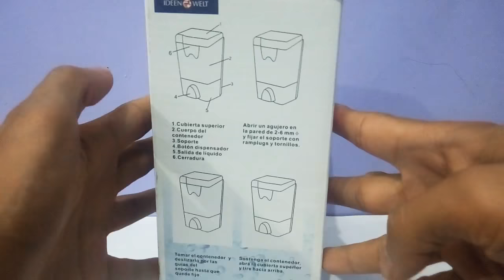How To use Soap Dispenser - Dispenser Sabun Cair Wand Seifenspender (Liquid Soap Dispenser)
This video show a unique product of Soap Dispenser.
Dispenser Sabun Cair Wand Seifenspender (Liquid Soap Diepenser).